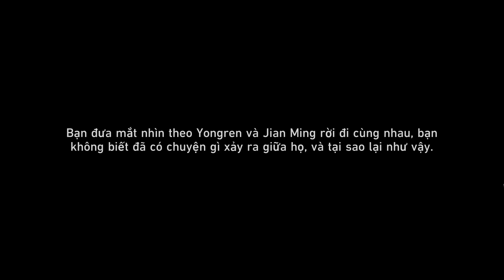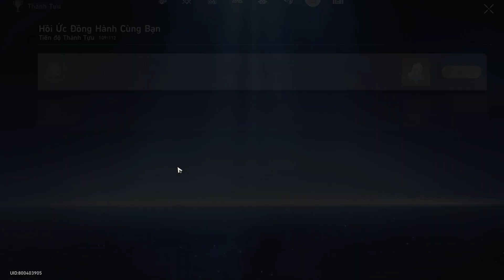[HSR-VN] Câu chuyện gián điệp và thanh tựu "Đạo Khả Đạo, Vô Gian Đạo"